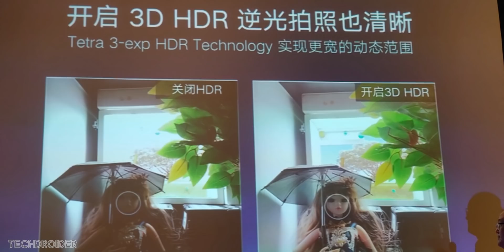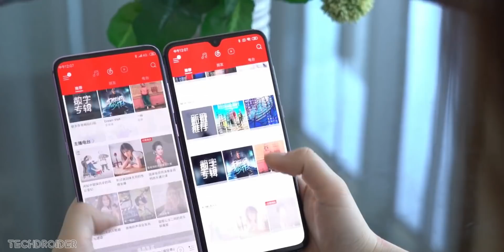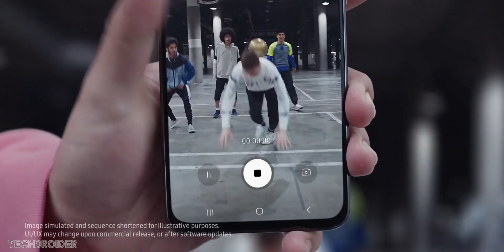Xiaomi Mi MIX 4 - World's First 108MP Camera Smartphone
Xiaomi with Samsung announced the World's 108MP Camera for Smartphone that will likely be equipped with Mi MIX 4 which is coming really soon. Xiaomi also confirmed the 64MP Camera and it's features.